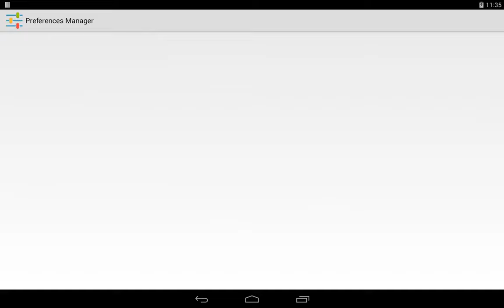Preferences Manager - Android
Preferences Manager is an Open Source application that allows you to seamlessly edit application's preferences.
This application requires a rooted phone! Without root access, it can't do anything.
Android provides several options for developers to save application data. The most frequent solution is the Shared Preferences framework. It's a simple way to store private primitive data in key-value pairs. Unfortunately, this method is not very secure... It consists in a simple XML file stored in the private folder, specific to the app. But in the case of a rooted device, theses files can be read, edited and even deleted.
Preferences Manager allows you to edit these preferences in a simple and easy way. You can for instance increase your highscores, modify your progression, or just debug your application preferences.